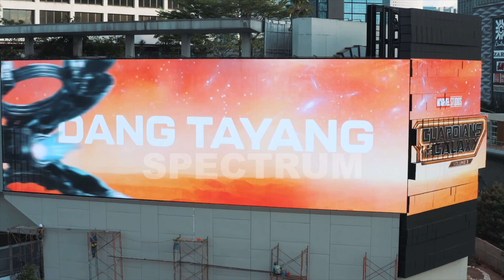ISLE 2024 Exhibitor | Shenzhen Spectrum Creative Technology Co., Ltd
Shenzhen Spectrum Creative Technology Co., Ltd. will participate in the ISLE2024 exhibition, which will showcase their latest double-sided rotating LED screen, LED lifting and folding all-in-one display and the Outdoor naked-eye 3D Robotic LED Display. These products are designed to meet market needs and provide customers with a superior visual experience.

Spectrum Creative is honored to launch the LED lifting and folding all-in-one display, which is an innovative product that leads the industry trend. This product incorporates multiple advanced technologies, featuring a novel design, comprehensive functions, and user-friendly operation, providing users with an unprecedented user experience.

The biggest highlight of the LED lifting and folding all-in-one display lies in the perfect combination of lifting and folding functions. In terms of lifting, we have adopted advanced electric systems that enable smooth lifting and lowering of the screen to meet different height requirements. In terms of folding, we have utilized high-strength materials and precision mechanical structures to ensure that the screen can be freely folded for easy transportation and storage. Additionally, we have paid special attention to the stability and durability of the product, and after rigorous testing and optimization, we can ensure that the product can operate stably in various environments.

The lifting and folding all-in-one display is suitable for various occasions that require display and promotion, such as exhibitions, conferences, and commercial events. Through the lifting and folding functions, users can easily adjust the height and angle of the screen to adapt to different display needs. At the same time, we can also customize various sizes and functions of the lifting and folding all-in-one display according to user needs to meet the special requirements of different industries.